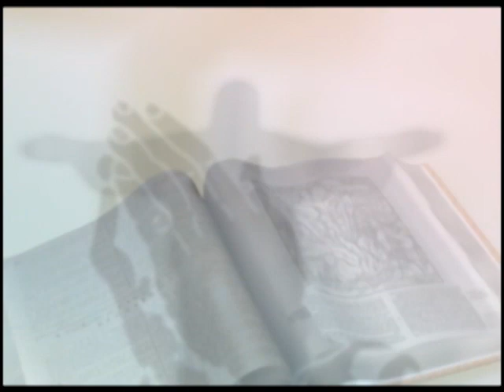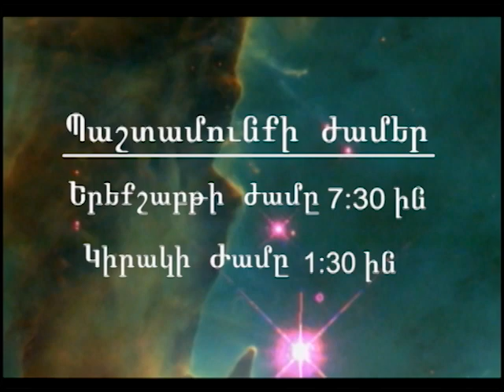Կարո Կիրպիչյան վկայություն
Heavinly freedom testimony